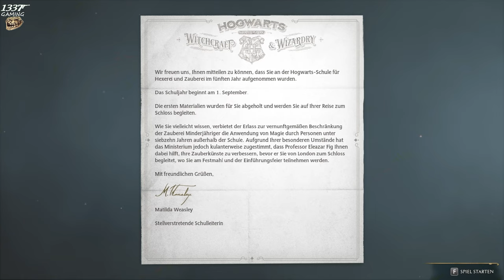Hogwarts Legacy Gameplay Deutsch #01 - Die Reise nach Hogwarts mit Professor Fig (SLYTHERIN) [4k ]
Moin, hier die erste Folge von Hogwarts Legacy! :)
Hier bestreiten wir die Reise nach Hogwarts mit Professor Fig und lassen uns in ein Haus einteilen.

💯 BIG THX FOR WATCHING & Viel Spaß! 💯
Hogwarts Legacy Full Game Deutsch - Let's Play Hogwarts Legacy Deutsch - German/Deutsch Walkthrough Gameplay
Let's Play - Hogwarts Legacy Deutsch Gameplay with Commentary (German/Deutsch)
Hogwarts Legacy German Deutsch Let's Play by 1337Gaming

Kommentiert und liked wenn euch das Video gefällt, oder gibt Verbesserungsvorschläge. Gerne könnt ihr natürlich auch ein Abo da lassen :)
˙·٠●๑۩۞۩๑¤[̲̅ٿ̲̲̲̅̅̅Facebook:]¤๑۩۞۩๑●٠·
˙٠●٠●٠●٠●٠●٠٠●●٠●٠●٠●٠●٠●٠●٠●٠●●٠·●٠●٠●٠●٠●٠● ٠●٠